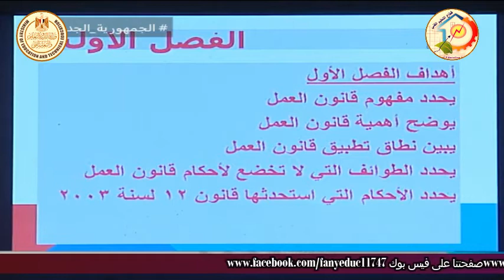الصف الثالث تجارى - قانون العمل والتامينات - مقدمة عامة - أ فهمى احمد